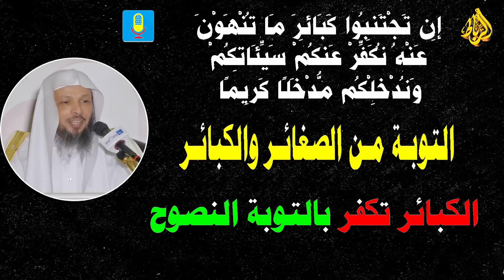تدبر قوله تعالي إن تجتنبوا كبائر ما تنهون عنه نكفر عنكم سيئاتكم| أقبل على ربك وتب إليه وثق بسعة فضله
مرحبا بكم في قناة اضواء الرباط 🌹 وَأَعِدُّوا لَهُم مَّا اسْتَطَعْتُم مِّن قُوَّةٍ وَمِن رِّبَاطِ الْخَيْلِ
◄ تنويه إذا رأيت مقطع إعلاني يخالف الدين الإسلامي أغلق الفيديو وعاود تصفحه من جديد.
◄ نرجوا مشاركة الفيديوهات ليستفيد منها الجميع .
التوبة :
اعلم أنه مهما كان ذنبك عظيما، فإن عفو الله تعالى أعظم، ورحمته سبحانه قد وسعت كل شيء، فأقبل على ربك وتب إليه، وثق بسعة فضله، وواسع جوده، وعظيم مغفرته، وينفعك ما ذكرته من التوبة العامة مما تعلمه من الذنوب ومما لا تعلمه، فتب إلى الله توبة عامة مستوفية لجميع شروطها وأركانها آتية على ما تذكره من الذنوب وما لا تذكره وما تعلمه منها وما لا تعلمه، وتنفعك هذه التوبة دون اختصاص كل ذنب بتوبة خاصة، قال ابن القيم رحمه الله: الْمُبَادَرَة إِلَى التَّوْبَةِ مِنَ الذَّنْبِ فَرْضٌ عَلَى الْفَوْرِ، وَلَا يَجُوزُ تَأْخِيرُهَا، فَمَتَى أَخَّرَهَا عَصَى بِالتَّأْخِيرِ، فَإِذَا تَابَ مِنَ الذَّنْبِ بَقِيَ عَلَيْهِ تَوْبَةٌ أُخْرَى، وَهِيَ تَوْبَتُهُ مِنْ تَأْخِيرِ التَّوْبَةِ، وَقَلَّ أَنْ تَخْطُرَ هَذِهِ بِبَالِ التَّائِبِ، بَلْ عِنْدَهُ أَنَّهُ إِذَا تَابَ مِنَ الذَّنْبِ لَمْ يَبْقَ عَلَيْهِ شَيْءٌ آخَرُ، وَقَدْ بَقِيَ عَلَيْهِ التَّوْبَةُ مِنْ تَأْخِيرِ التَّوْبَةِ، وَلَا يُنْجِي مِنْ هَذَا إِلَّا تَوْبَةٌ عَامَّةٌ، مِمَّا يَعْلَمُ مِنْ ذُنُوبِهِ وَمِمَّا لَا يَعْلَمُ، فَإِنَّ مَا لَا يَعْلَمُهُ الْعَبْدُ مِنْ ذُنُوبِهِ أَكْثَرُ مِمَّا يَعْلَمُهُ، وَلَا يَنْفَعُهُ فِي عَدَمِ الْمُؤَاخَذَةِ بِهَا جَهْلُهُ إِذَا كَانَ مُتَمَكِّنًا مِنَ الْعِلْمِ، فَإِنَّهُ عَاصٍ بِتَرْكِ الْعِلْمِ وَالْعَمَلِ، فَالْمَعْصِيَةُ فِي حَقِّهِ أَشَدُّ، وَفِي صَحِيحِ ابْنِ حِبَّانَ أَنَّ النَّبِيَّ صَلَّى اللَّهُ عَلَيْهِ وَسَلَّمَ قَالَ: الشِّرْكُ فِي هَذِهِ الْأُمَّةِ أَخْفَى مِنْ دَبِيبِ النَّمْلِ، فَقَالَ أَبُو بَكْرٍ: فَكَيْفَ الْخَلَاصُ مِنْهُ يَا رَسُولَ اللَّهِ؟ قَالَ: أَنْ تَقُولَ: اللَّهُمَّ إِنِّي أَعُوذُ بِكَ أَنْ أُشْرِكَ بِكَ وَأَنَا أَعْلَمُ، وَأَسْتَغْفِرُكَ لِمَا لَا أَعْلَمُ ـ فَهَذَا طَلَبُ الِاسْتِغْفَارِ مِمَّا يَعْلَمُهُ اللَّهُ أَنَّهُ ذَنْبٌ، وَلَا يَعْلَمُهُ الْعَبْدُ، وَفِي الصَّحِيحِ عَنْهُ صَلَّى اللَّهُ عَلَيْهِ وَسَلَّمَ: أَنَّهُ كَانَ يَدْعُو فِي صِلَاتِهِ: اللَّهُمَّ اغْفِرْ لِي خَطِيئَتِي وَجَهْلِي، وَإِسْرَافِي فِي أَمْرِي، وَمَا أَنْتَ أَعْلَمُ بِهِ مِنِّي، اللَّهُمَّ اغْفِرْ لِي جِدِّي وَهَزْلِي، وَخَطَئي وَعَمْدِي، وَكُلُّ ذَلِكَ عِنْدِي، اللَّهُمَّ اغْفِرْ لِي مَا قَدَّمْتُ وَمَا أَخَّرْتُ، وَمَا أَسْرَرْتُ وَمَا أَعْلَنْتُ، وَمَا أَنْتَ أَعْلَمُ بِهِ مِنِّي، أَنْتَ إِلَهِي، لَا إِلَهَ إِلَّا أَنْتَ ـ وَفِي الْحَدِيثِ الْآخَرِ: اللَّهُمَّ اغْفِرْ لِي ذَنْبِي كُلَّهُ، دِقَّهُ وَجِلَّهُ، خَطَأَهُ وَعَمْدَهُ، سِرَّهُ وَعَلَانِيَتَهُ، أَوَّلَهُ وَآخِرَهُ ـ فَهَذَا التَّعْمِيمُ وَهَذَا الشُّمُولُ لِتَأْتِيَ التَّوْبَةُ عَلَى مَا عَلِمَهُ الْعَبْدُ مِنْ ذُنُوبِهِ وَمَا لَمْ يَعْلَمْهُ.